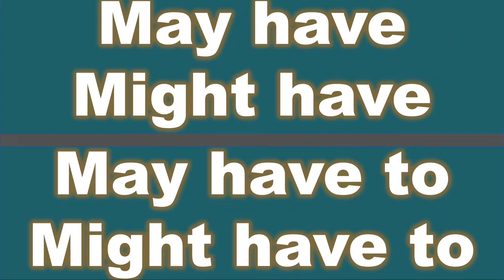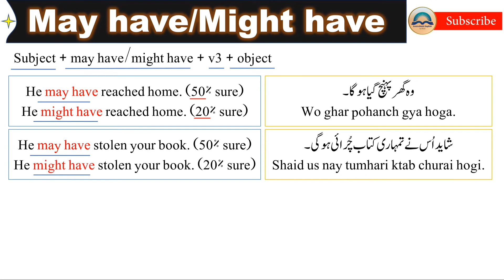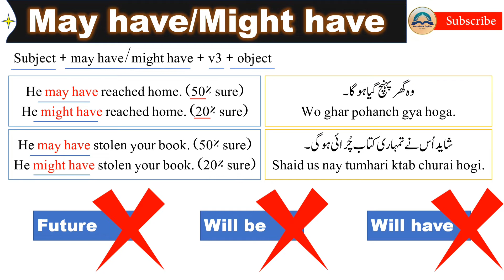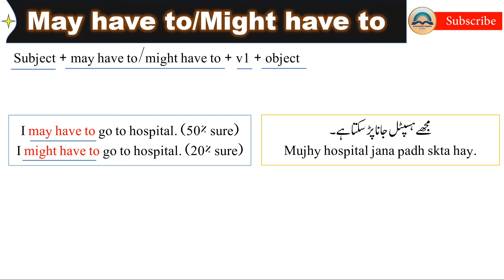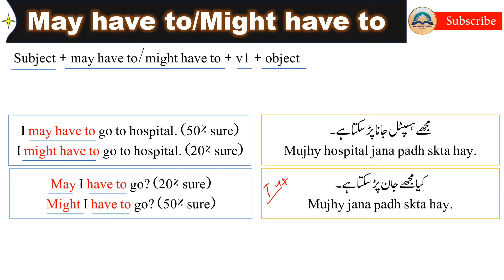Use of May Have & Might Have in Urdu/Hindi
I hope all of you're doing well, in this we're going to learn about May Have & Might Have and also May Have To and Might Have To in Urdu/Hindi. In this video we'll learn all uses of May have & and Might have and May have to and Might have to in Urdu/Hindi. We'll learn what is the difference between may have/might and may have to might have to in Urdu/Hindi.

In this video I'll try to clear all the confusion, and I'll try to clear the concepts with simple examples. "Practice Makes Man Perfect" so everything is depend on practice. If you do practice after watching my video then your concepts will be clear for life time.

Content List...
1. How to use May have
2. How to use might have
3. What is the difference between May have & Might have?
4. How to use May have to
5. How to use Might have to
6. What is the difference between May have to & Might have to?

You can show your love by liking this video.

Use of May and Might in English Grammar (Modal verbs) |Difference  May & Might| May be| Might be| May have |Might have| May have been| Might have been

🕒TIMESTUMPS🕒
0:00 Introduction
0:22 Use of May have & Might have
2:48 Use of May have to & Might have to

Use of may and might by learn English with Let's talk. Use of may and might by tsmadan. Use of may and might by Awal. Use of may and might by Waheed Hassan. use of may and might by learn basic English by razii. use of may and might by Apna teacher.

Use of May and might by Abeera Altaf. use of may and might by English by kapal dav sharma. use of may and might by learnex english through hindi. use of may and might by Tarun Gorver. Use of may and might by English With Chintu. Use of may and might by English by chandan singh.

use of may and might by Oxford Online English.

In English speaking modal verbs are very important. if you want to become a expert in English you must know English Grammar and Modal verbs. Modal verbs play equal role as like Tense.